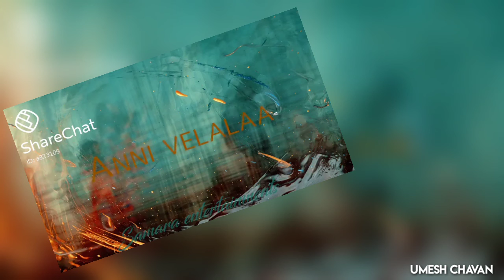telagu.. Emotional status video...